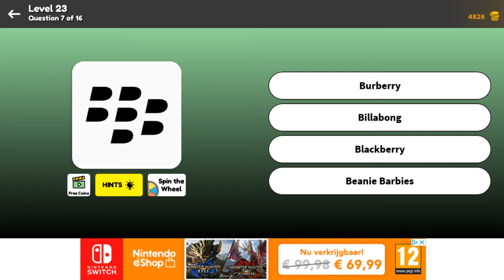Super Quiz Level 23 Question 7